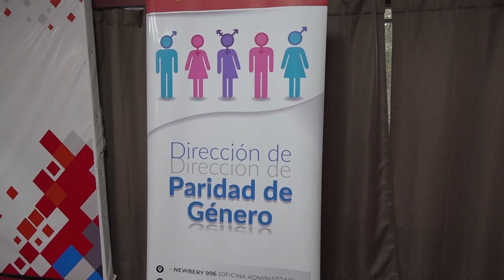Lic Veronica Aramayo Cjal Lisandro Aguiar Capacitacion de personal Paridad de Genero Ley Micaela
CAPACITACIÓN EN “LEY MICAELA” PARA EL PERSONAL DEL CONCEJO DELIBERANTE

El pasado viernes por la mañana comenzó la capacitación en “Ley Micaela”, Ley Nacional Nº 27499, destinada a los empleados del Concejo Deliberante de San Salvador de Jujuy, recordando que la institución parlamentaria adhirió a la misma mediante ordenanza Nº 7309/2019.

En la presentación de la capacitación estuvo presente del presidente del Concejo Deliberante, Lisandro Aguiar, más los concejales Patricia Moya y Melisa Silva, también la Directora de Paridad de Género, Lic. Raquel Nadal; la Subdirectora de Desarrollo Humano, Daniela Amerise y la Coordinadora General de Intendencia, Sandra Batistella, entre otros.

La capacitación constará de cuatro módulos, este viernes comenzó con la Presentación e Introducción de la Temática de Género, a cargo de la Lic. Verónica Aramayo; el próximo viernes será el turno de Violencia por motivos de Género, el tercer módulo está destinado al Marco Legal, mientras que el último viernes será de evaluación y cierre.

Previo al dictado del módulo, los ediles presentes aprovecharon la oportunidad para hacer entrega de dos dispositivos legales: la Minuta de Declaración Nº 167/2022 mediante la cual se declara de Interés Municipal la “Formación de Operadoras Comunitarias para el acompañamiento de Mujeres en Situación de Violencia en Espacios Locales”, realizado por el Departamento de Promoción de Derechos e Igualdad de Oportunidades. Y la Minuta Nº 160/2022, mediante la cual se declara de Interés Municipal los “30 Aniversario de Atención a las Víctimas de Género como Política Pública sostenida en el tiempo y Pionera en el abordaje de las Violencias en la ciudad de San Salvador de Jujuy”.

Al respecto, Lisandro Aguiar afirmó que “la idea es continuar con el desarrollo de estas políticas de estado que lleva adelante el municipio capitalino, que viene trabajando fuertemente hace más de 30 años en lo que es paridad de género, esto es importantísimo para nuestra ciudad. Siempre digo que queda muchísimo camino por recorrer, que duele en cada hueso cuando existe un hecho de violencia o cuando ocurre un femicidio, pero también debo destacar los avances que hemos tenido en los últimos años y esto tiene que ver con trabajos comprometidos de distintas instituciones, de diferentes organizaciones de  nivel estatal que están trabajando fuertemente por la paridad”.

“Hoy estamos capacitando puntualmente la Ley Micaela al personal del Concejo Deliberante –continuó Aguiar- que en definitiva son parte de la organización y de brindar servicios a la comunidad. Es muy importante que puedan llevar adelante esta tarea,  así que como institución estamos muy contentos. Queremos agradecer al Intendente Municipal, Arq. Raúl Jorge, que nos ha permitido contar con el equipo de la Dirección de Paridad de Género”.

Por su parte, la encargada de dictar el primer módulo, Lic. Verónica Aramayo manifestó: “Esta capacitación forma  parte de las políticas municipales de género, la articulación que hubo en su momento cuando se puso en marcha la Ley Micaela a la cual está adherida el  Concejo Deliberante. Ya hemos capacitado a concejales y concejalas, y siguen los empleados de esta casa que son quienes hacen la recepción muchas veces de personas en este espacio, con lo cual es muy probable que reciban y estén en contacto con casos de violencia de género, desigualdades. Es importantísima la capacitación de ellos,  para empezar  un proceso a erradicar la violencia hacia las mujeres y disidencias”.